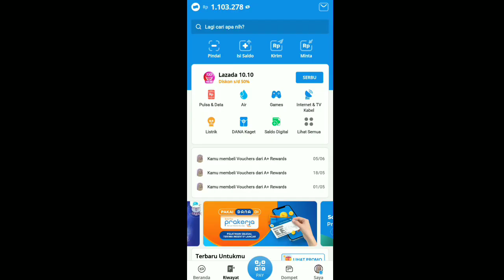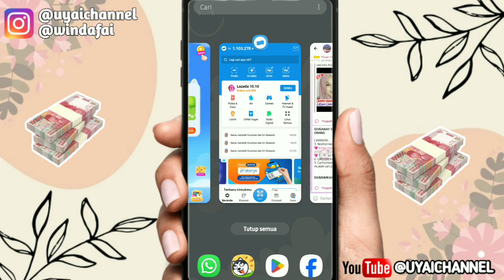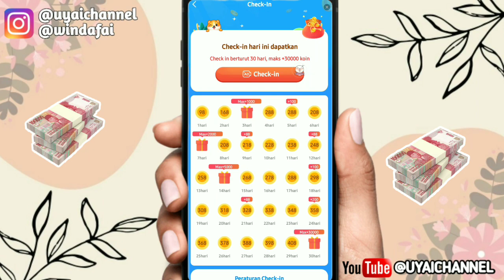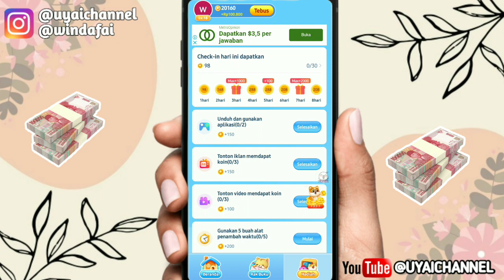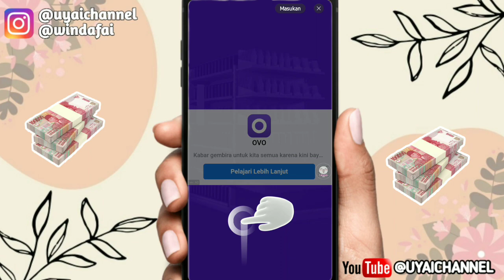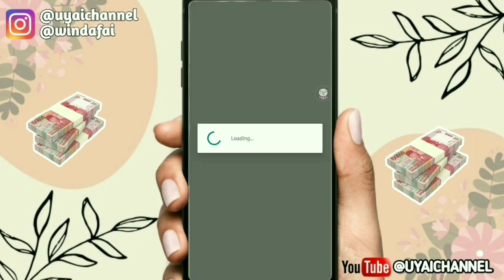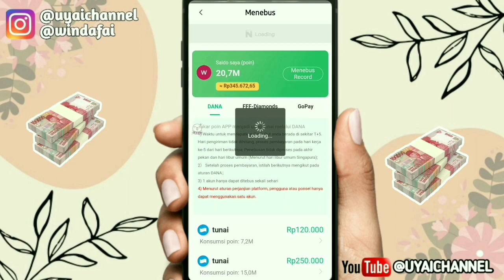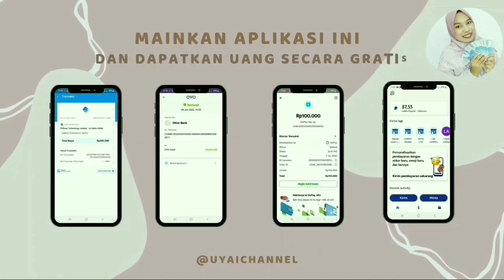BARU RILIS 💥💥 APLIKASI PENGHASIL SALDO DANA TERCEPAT 2023 ,, GAME PENGHASIL SALDO DANA